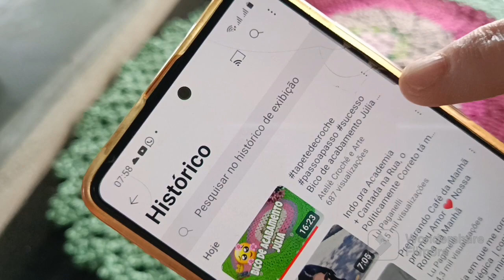3 de 11 confiram